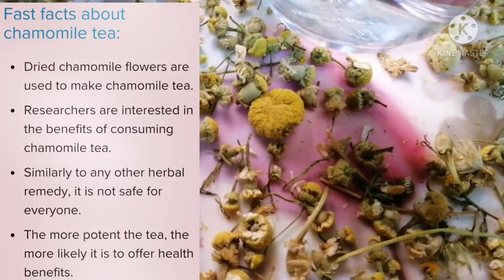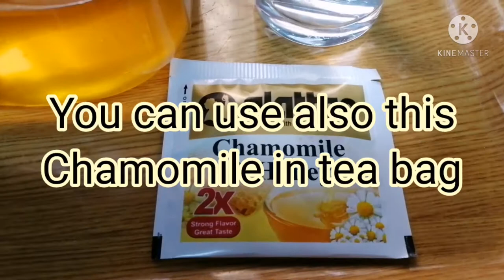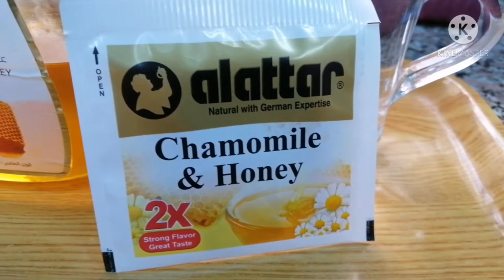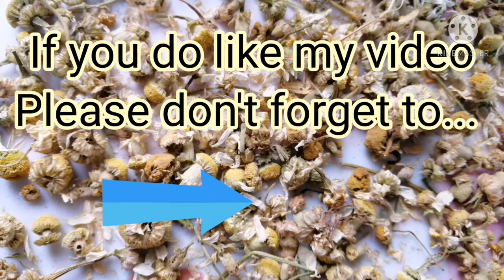How to make chamomile tea and the benefits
*How to make chamomile tea*
Dried chamomile
Water
Honey/sugar

1. Put water and dried chamomile in a kettle
2. Boil for 5 mins.
3. Transfer in a cup put sugar/honey (optional)

*Benefits of chamomile tea*
-reducing inflammation
-treating diabetes and lowering blood sugar
-anti ageing
-reducing menstrual pain
-reducing under-eye dark circles
-treats sunburn
-reduces acne
-lighten skin
-reduces stress
-treats cuts, wounds and skin condition
-slowing or preventing osteoporosis
-cancer treatment and prevention
-helping with sleep and relaxation
-treating cold symptoms
-treatment for mild skin condition
-promote sleep and treats insomnia
-reduces muscle spasm and period pain
-boosts immunity
-soothes stomach ache

If you do like my video please don't forget to